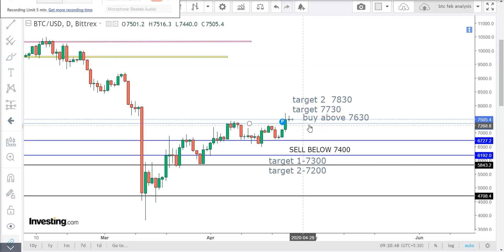Bitcoin Techncial analysis for english april 25-bitcoin intraday new tips